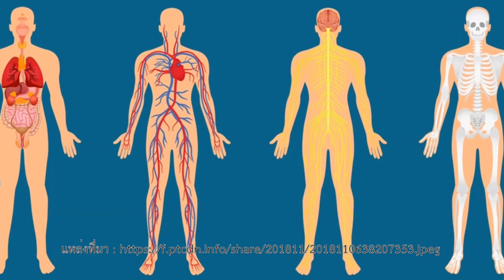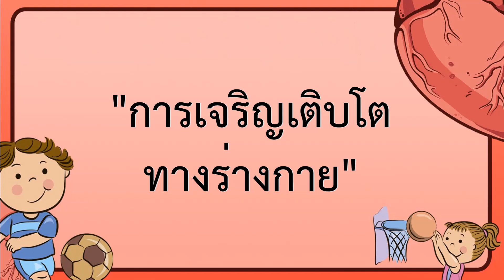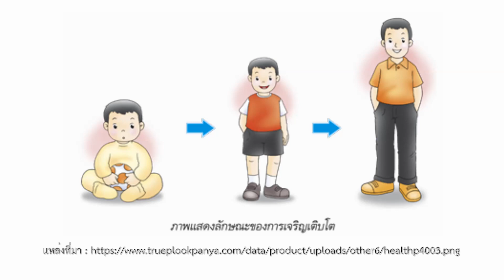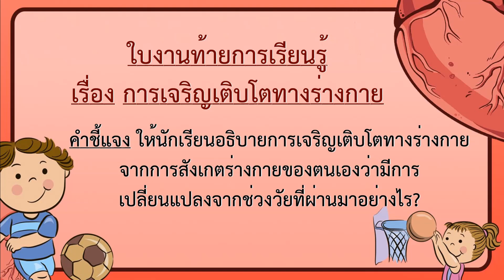ตอนที่ 1 วิชาสุขศึกษาและพลศึกษา ป.4 By KruOoh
วิชาสุขศึกษาและพลศึกษาเป็นวิชาที่ทำให้นักเรียนเข้าใจตนเอง ทั้งทางด้านร่างกายและจิตใจ เพราะ "จิตสดใสย่อมอยู่ในร่างกายที่สมบูรณ์"